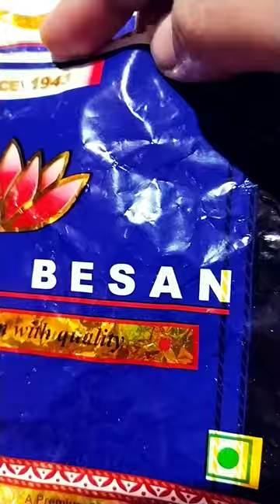brinjal fry recipe#shortsfeed